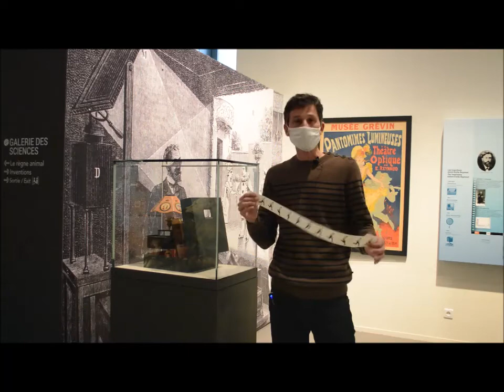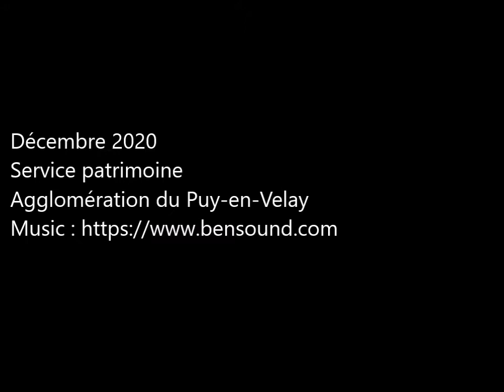Le praxinoscope théâtre d’Émile Reynaud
Pendant le confinement le musée Crozatier vous présente une oeuvre en quelques minutes